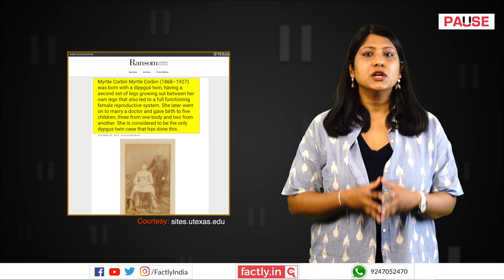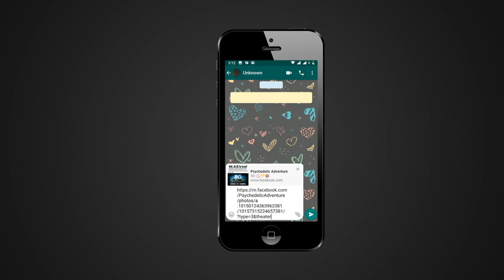FACT CHECK: Viral Images Show 1897-Born American Four-Legged Woman Josephine Myrtle?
A popular social media post claims that accompanying images show Josephine Myrtle, an American woman born in 1897 with four legs. We check the veracity of the claim in this video.